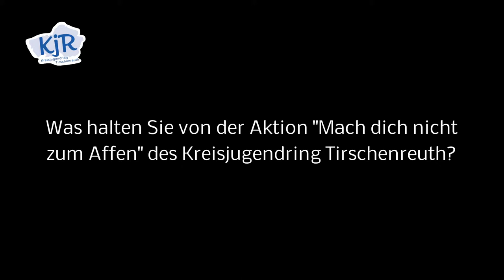Thomas Bauer, Leiter Kripo Weiden - Stadtgespräche KJR Tirschenreuth